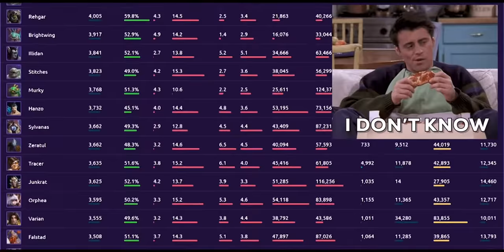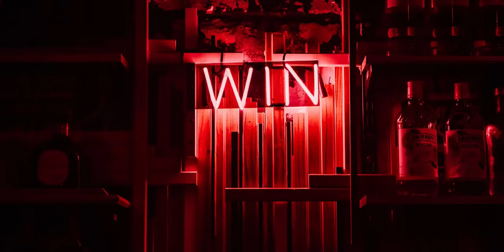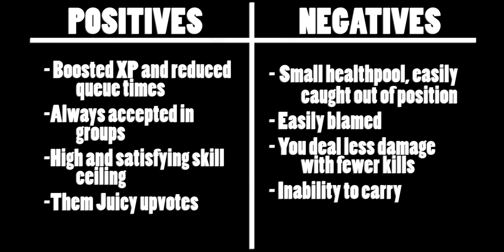Should I play healer? Heroes of the Storm 2022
Why do we find that there are so few healer mains? Blizzard has even implemented a boosted xp incentive to encourage people playing this role in quickmatch. Lets dive into the Healer role and better understand why its the last to be picked.